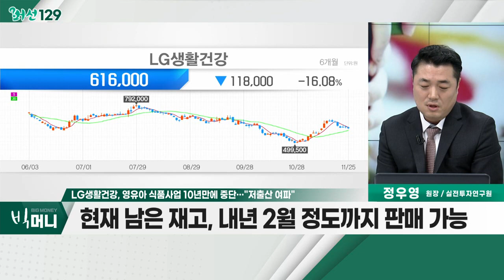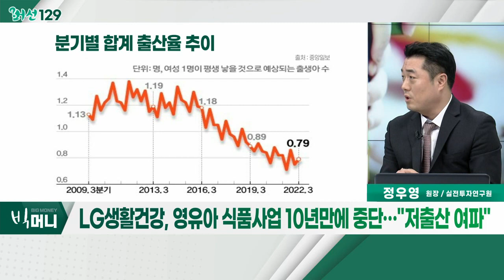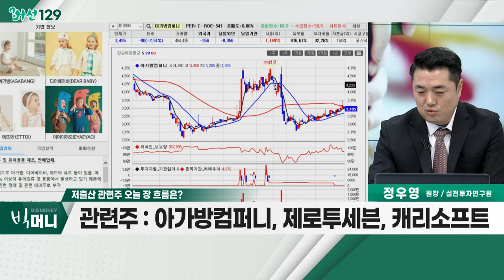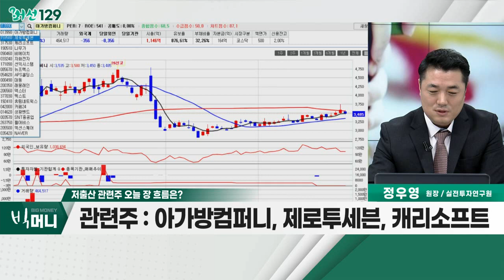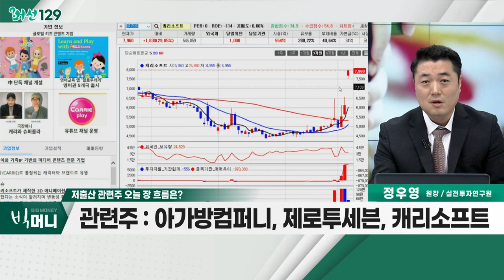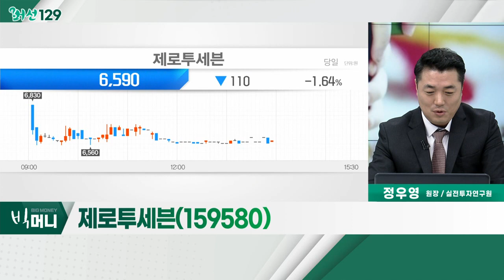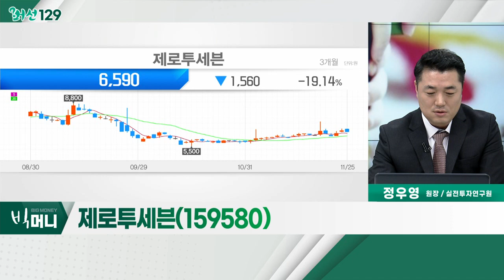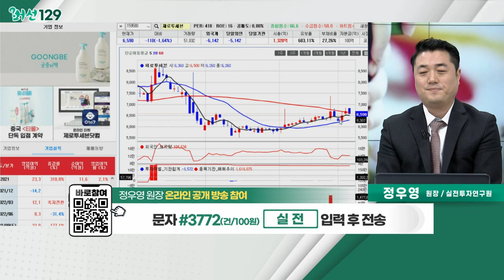제로투세븐(159580)... 저출산 관련주 / LG생활건강, 영유아 식품사업 10년만에 중단… "저출산 여파"_머선129 (20221125)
LG생활건강, 영유아 식품사업 10년만에 중단… "저출산 여파"
- 영유아 식품 사업 중단
- 현재 남은 재고, 내년 2월 정도까지 판매 가능

저출산 관련주
- '저출산ㆍ고령사회기본법' 시행령 관련 섹터 주목
- 저출산 문제, 갈수록 심각… 이슈 지속 전망
- 아가방컴퍼니, 제로투세븐, 캐리소프트

제로투세븐(159580)
- 올해 적자였던 패션 사업 정리
- 3분기 영업이익 전년비 40% 증가